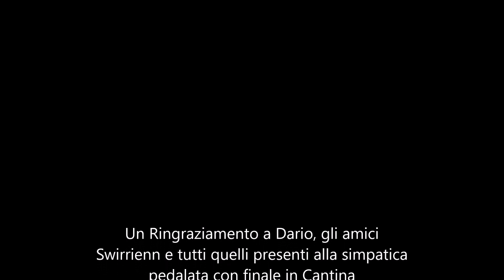Per le Colline della Val Vibrata con i Swirrienn in e-bike